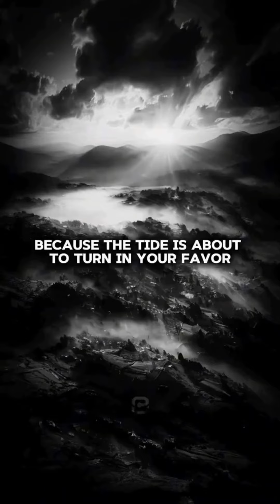We are all damaged